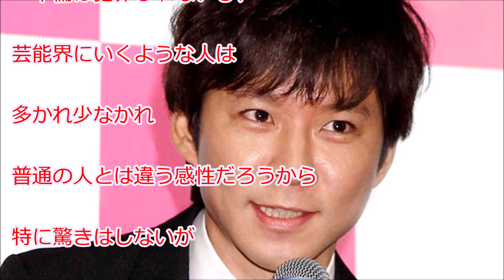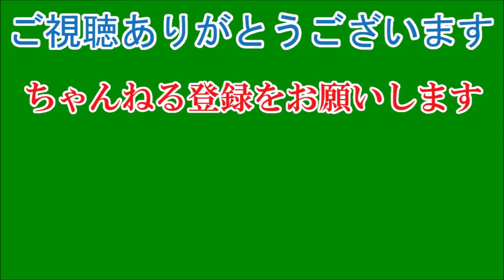アンジャッシュ渡部建、１５日千葉テレビで１年７か月ぶり復帰…不倫騒動で活動自粛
不倫騒動で活動を自粛していたお笑いコンビ「アンジャッシュ」の渡部建（４９）が約１年７か月ぶりに復帰することが３日、放送関係者らへの取材で分かった。近く活動再開を正式に発表する見通し。